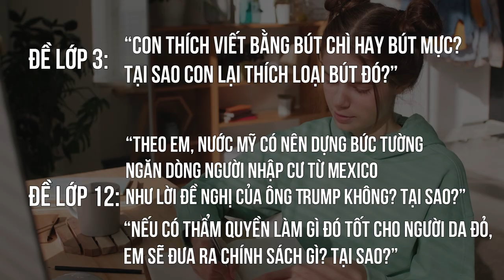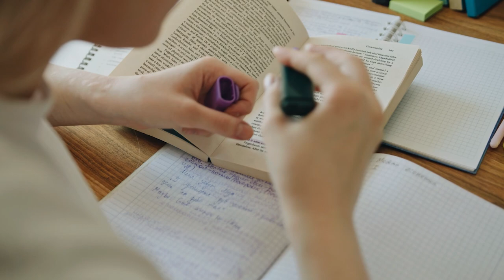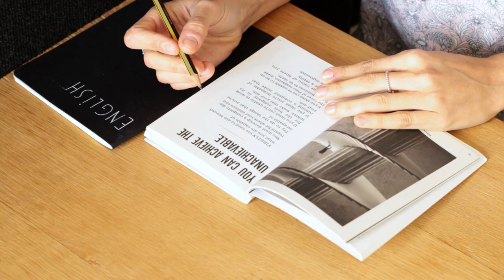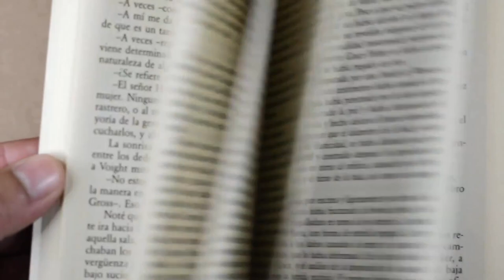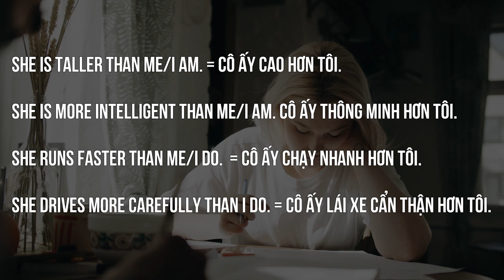Người Mỹ học Văn như thế nào? | Sangdo | GIÁO DỤC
Làm thế nào để viết một bài văn hay là một câu hỏi có các câu trả lời khác nhau ở các nước khác nhau, cụ thể là Mỹ và Việt Nam. Cách người Mỹ học văn và phương pháp học ở Mỹ khác hoàn toàn so với việc học văn ở Việt Nam. Hãy cùng Spiderum so sánh giáo dục Việt Nam và Mỹ, để xem kỹ năng tư duy, phương pháp viết của người Mỹ khác với chúng ta ra sao các bạn nhé !
Ghé Nhà sách Spiderum trên SHOPEE ngay thôi các bạn ơi:
Nội dung:
00:00 - Start
00:10 - Sự khác nhau giữa đề thi Văn ở Mỹ và Việt Nam
01:38 - Văn học ở Mỹ được dạy như thế nào?
04:08 - Người Mỹ học tiếng Anh như thế nào?
Bài viết: Ở MỸ HỌ DẠY VĂN THẾ NÀO
Được viết bởi: Sangdo
Giọng đọc: ISA QUAN
Editor: Pinkdot